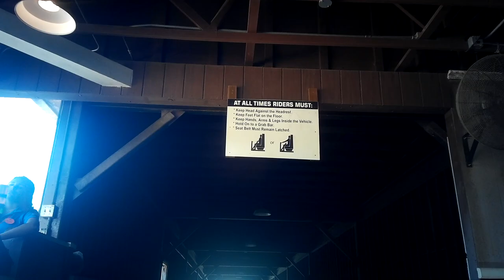Poltergeist Front Row POV Six Flags Fiesta Texas | TheThrillList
Hope you enjoyed this video! What are your opinions of this coaster? Voice your opinions in the comments below.